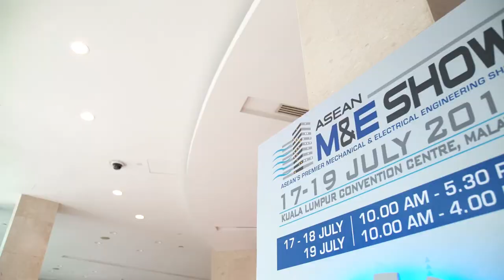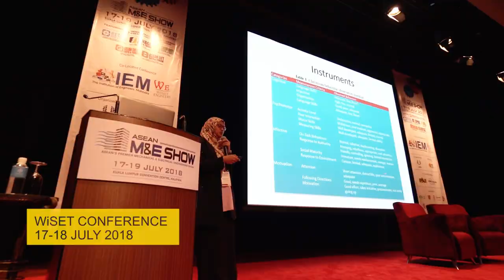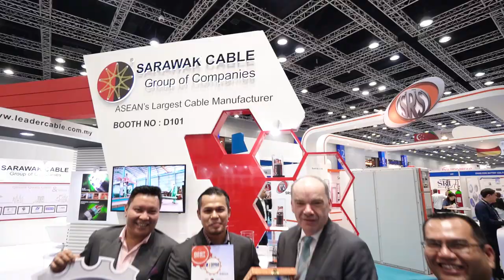ASEAN M&E Show 2018- Day 2 Highlight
It was a busy day at ASEAN M&E Day 2 as the show welcomed high profile visitors from the Mechanical and Electrical Engineering industry including professionals, trade buyers, retailers and end users, gathering together in the exhibition halls as well as seminar rooms.

The exhibition features more than 460 companies showcasing their cutting-edge products, and the event was driven by experts sharing technology updates and their products at the TENAGA and REVAC technology symposiums, the 2nd International Women in Science, Engineering and Technology Conference (WiSET), ASHRAE Conference and the International Powered Access Federation (IPAF) Showcase.